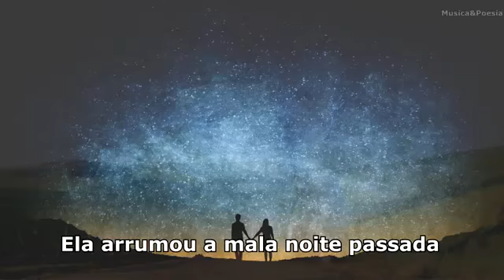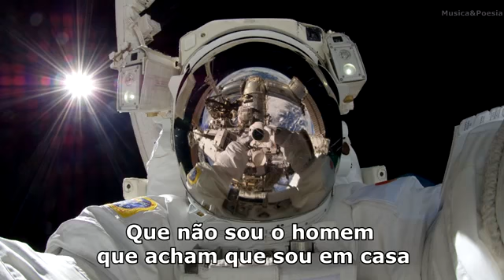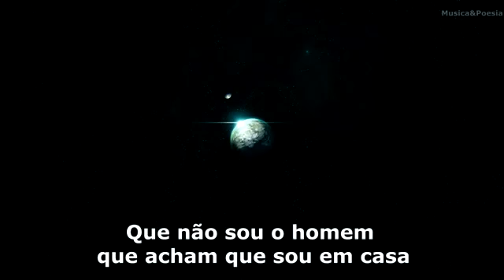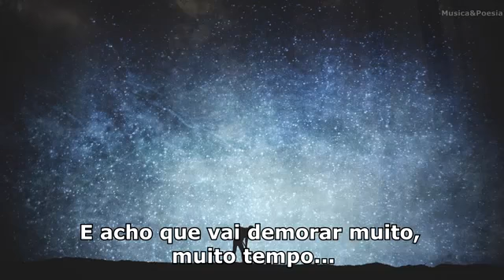Elton John - Rocket man